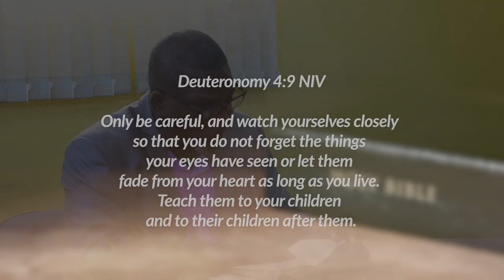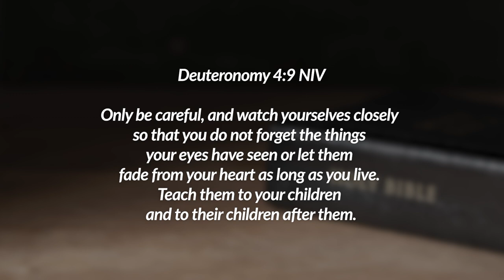Family Forum - Programme 85: Leaving A Rich Family Legacy